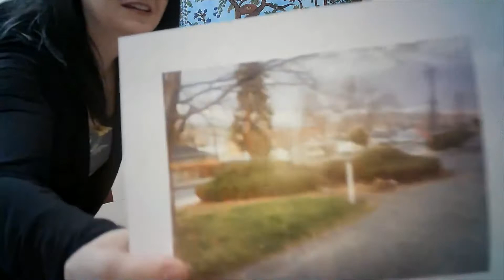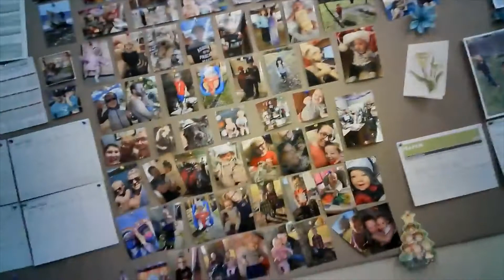Chat Face! with the Harman Center Girls (Filmed - 3/23/22)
Join Leslie, Michelle, and Lori for Harman Center News, HC Trips & Tours updates, hot topics and a bit of laughter! Filmed on 3/23/22.